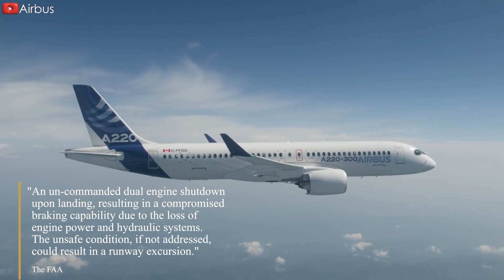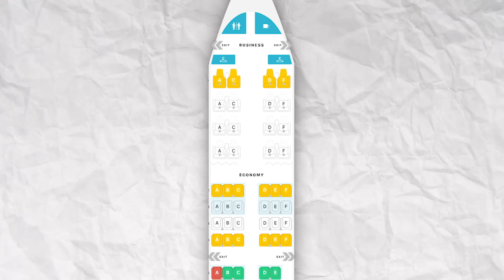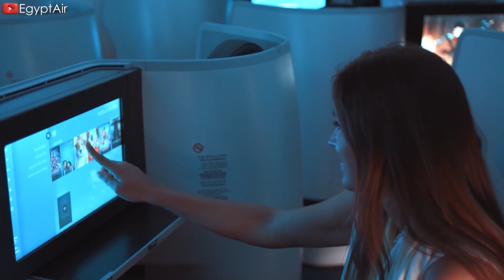Airbus is in BIG TROUBLE and NOW even bigger & bigger than you think! Here's Why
00:00 Intro
00:30 Failure to capitalize on the opportunity
01:21 A220 engine issues
03:49 EgyptAir issues with A220
04:58 Delta Air Lines Airbus A321neo engine failure
06:07 A350 engine problem
07:49 Effect on the stakeholders
You think only Boeing is having quality problems? This will make you think again! Their HEAVYWEIGHT rival from Europe - Airbus - is also facing HORRIBLE similar issues. Yes, you heard right, both aviation TITANS are grappling with problems that are SHAKING the industry. Whether you're a DIE-HARD Boeing fan, a LOYAL Airbus supporter, or just curious about what’s happening in the aviation world, don’t skip this episode!
What exactly is going on with Airbus, and how will it impact stakeholders? Let's dive in!
Failure to capitalize on the opportunity
Recently, with the numerous issues faced by Boeing aircraft, it seemed that Airbus would be able to capitalize on this advantage and continue to dominate the market, leveraging its strengths. However, the opposite has happened, as it has been grappling with its own set of challenges. The engines for the company’s smaller A2 20 models have been experiencing durability problems, grounding many of the jets that use them.
When a door seal on a Boeing 7 3 7 Max 9 burst in January, Airbus informed investors that it would make every effort to take full advantage of the competitive opportunity created by the restrictions imposed on Boeing’s operations by the Federal Aviation Administration. Instead, they had to deal with their production constraints. In June, the company told investors that it would reduce the number of planes it anticipated delivering this year.
But what was the outcome?
A220 engine issues
Airbus CEO Guillaume Faury told analysts during a call in July that the company is facing a ''deteriorating operating environment'' with ''specific supply chain issues in our commercial aircraft business.'' The aircraft manufacturer has made every effort to address those issues with 'joint improvement plans.' However, that's not all. A series of more serious problems are continuing to unfold.
First, on December 12, an Air Canada Airbus A2 20 from Los Angeles, California, to Montreal, Quebec, took off from Los Angeles at 9 fifty-two local time, one hour and two minutes later than the scheduled departure. However, about three and a half hours into the flight, the aircraft diverted to Minneapolis, Minnesota, due to an engine failure. Nearly 24 hours later, the plane remained grounded in Minnesota.
The aircraft in question is an Airbus A2 20 300 delivered to Air Canada in June 20 21 from Airbus facilities in Mirabel to Toronto Pearson. At the time, the flight was cruising at 35,000 feet, about 170 nautical miles west-southwest of Minneapolis, when the crew reported an engine issue and diverted to Minneapolis-Saint Paul International Airport. The Airbus A2 20 300 is equipped with Pratt & Whitney PW 1 5 2 4G engines. This is not the first time these engines have caused issues. Specifically for Air Canada, on June 15, C-G V U N was operating flight A C 3 5 5 from Ottawa to Calgary when the crew received a left engine oil pressure indication and diverted to Toronto.